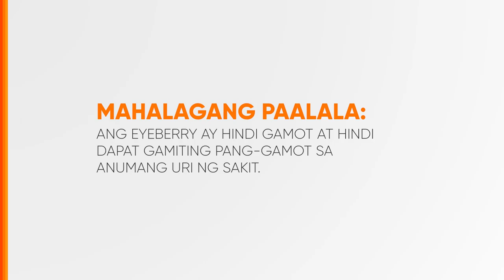Eyeberry Testimonial Radio Ad 2017-2019 34s (in Cebuano/Version 5)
Ito po ang Cebuano Version ng 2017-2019 Testimonial Radio Ad ng Eyeberry. (Version 5)

DRPS Two 4796: Eyeberry Testimonial Radio Ad 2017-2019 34s (in Cebuano/Version 5)